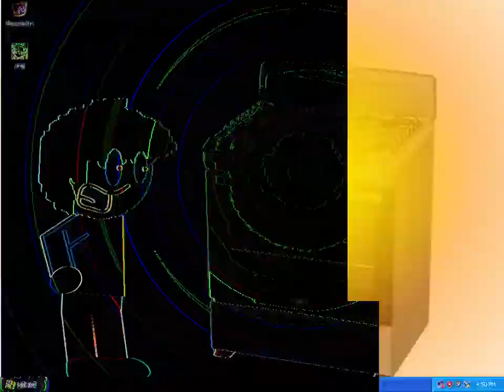png.exe (GDI Malware by kapi2.0peys, EPILEPSY WARNING!)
wooo